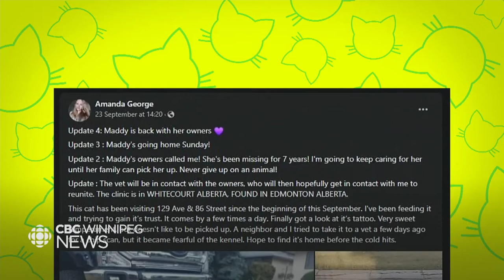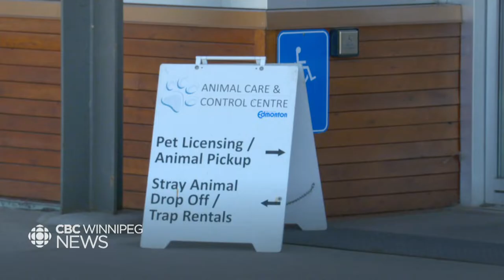The Cat came Back! 7 years later!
Hope springs eternal as cat reunited with owners after missing for 7 years

Maddy the calico cat escaped from her owners in Whitecourt, Alta., in 2015

A mystery has come to a happy ending: a 13-year-old cat that went missing seven years ago was recently reunited with its owners.

Under the cover of darkness, Maddy the calico cat had slipped out of her owners' home in Whitecourt, Alta., during Christmastime in 2015. But last month, she was found in Edmonton.

"We obviously assumed the worst happened," said Justin House, one of Maddy's owners.

At the time, the cat's disappearance was a shock for the family. They tried whatever they could to find their pet, including searching high and low and leaving treats outside.

Eventually, the family resigned themselves to believing Maddy had died.

But in early September, Edmonton resident Amanda George noticed the cat darting around the neighbourhood. She was immediately smitten.